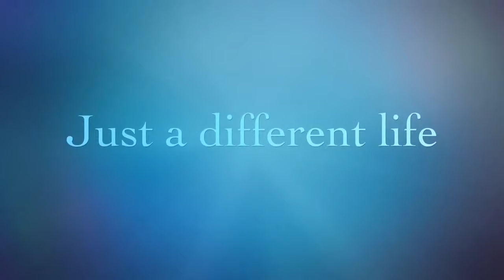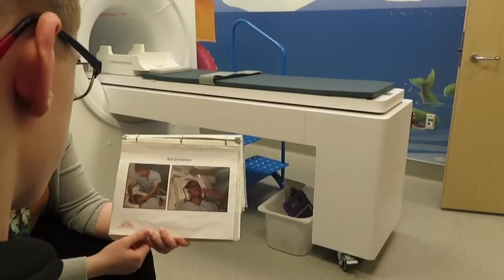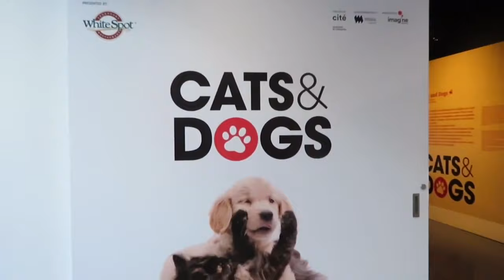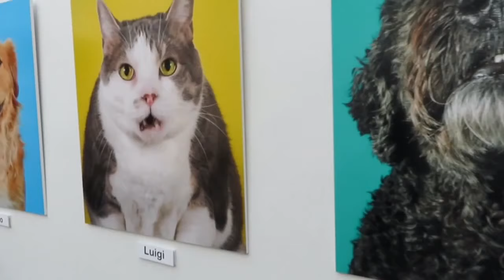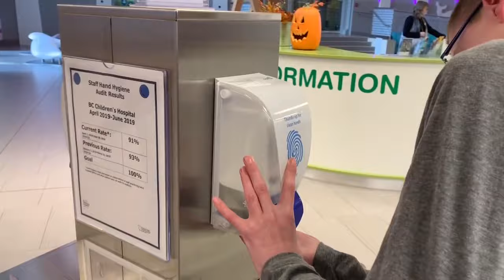Pediatric MRI - Emery Dreifuss Muscular Dystrophy- searching for answers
Dean is having a Pediatric MRI while the doctors search for answers regarding Emery Dreifuss Muscular Dystrophy.